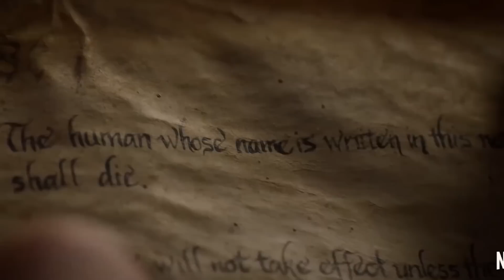DEATH NOTE: O QUE EU ESPERO DO FILME E MINHA OPINIÃO SOBRE OS ATORES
Fala galera, a netflix lançou um teaser da nova produção do death Note e eu resolvi dizer o que acho da escolha dos personagem e o que espero do filme.